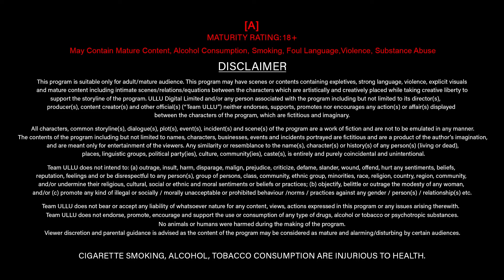Jalebi Bai | Dubbed In Tamil | Episode - 05 | Streaming Now | Subscribe Ullu App Now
Jalebi Bai, was a mere house help when she met different people with different lifestyles. But soon, with her strange and romantic methods she became the string that tied them together.